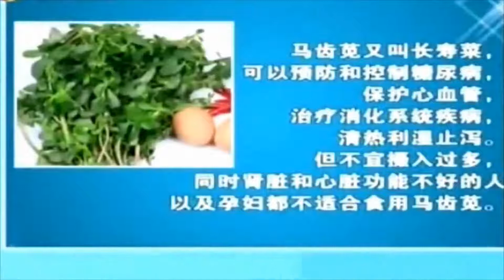铁钢老师教学凉拌马齿苋，肾脏功能差禁食丨健康道